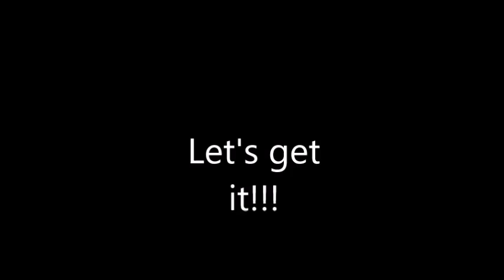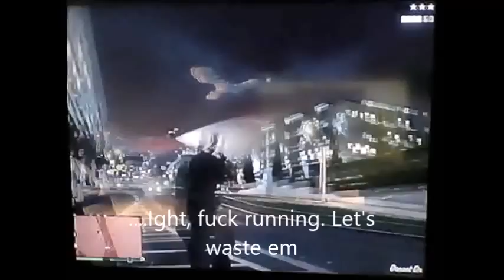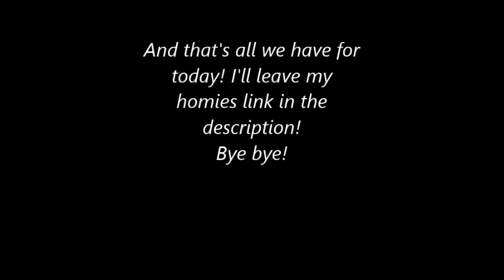Kyo Vs. Gta Feat. Wanderer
Me and my homie Wanderer collab on GTA

He is the one known as SilverNight